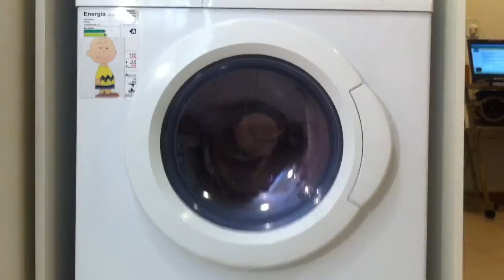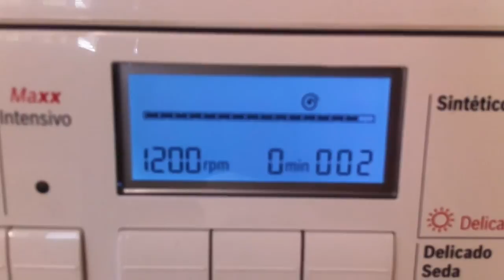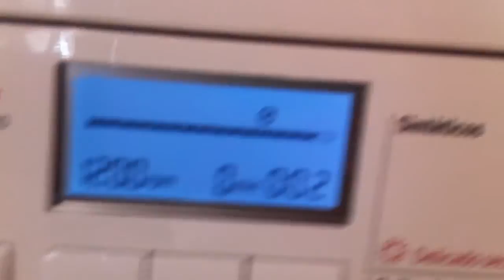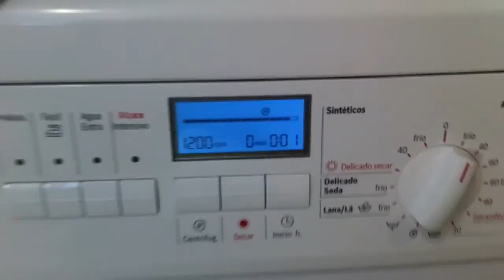Bosch - Final Spin - WVT 1260 - Centrifugação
Atingindo 1200 rpm.